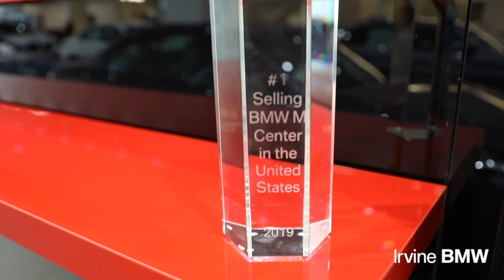Irvine BMW M Award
Irvine BMW is the #1 selling BMW M dealership in the United States! Visit us online at irvinebmw.com to start shopping today.